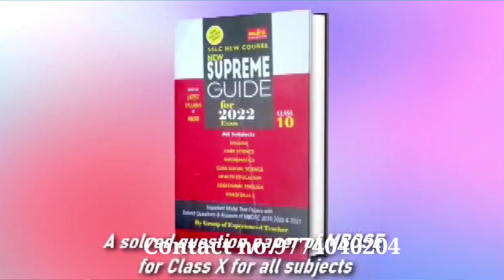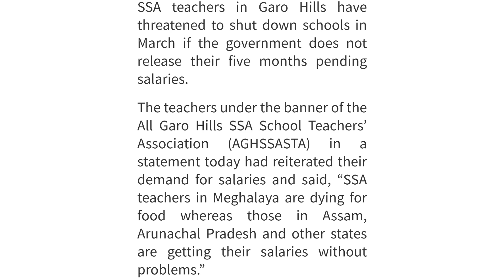Rakesh Newalko Ragalna Meeting Donga | Damrao Jik gitchamko Gitok Rasota | SSA Teacher School Strike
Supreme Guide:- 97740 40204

My Equipment-
DSLR Camera

A'chik News
Garo Songbad
A'chik Songbad
A'chik kobor
Garo news
Meghalaya news
Tech news